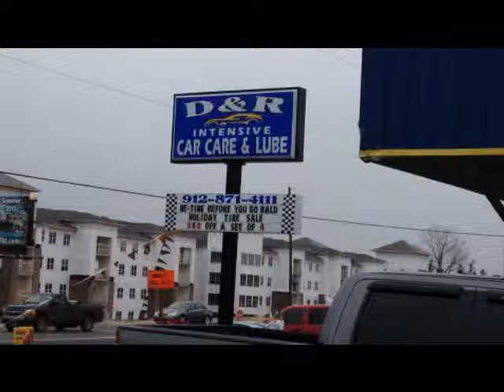Radio Commercial for D&R Car Care Grand Opening, Saturday, 4/20/13!!!